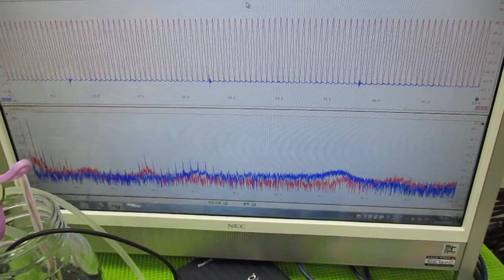メガヘルツの超音波発振制御プローブを利用した実験動画 ultrasonic-labo